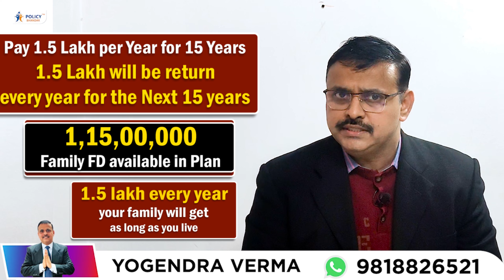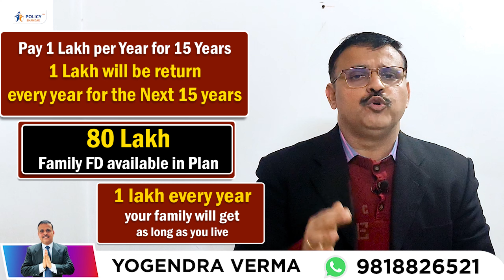LIC Supreme Money | Guaranteed Plan Combination | Best Life Insurance Plan for All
2 Lakh | Family Fund 1.50 Crore | Jeewan Bhar do Lakh
1.50 Lakh | 1.15 Crore | 80 Lakh
1 Lakh | 80 Lakh 1 Lakh

Saalana Lijiye

             Additional